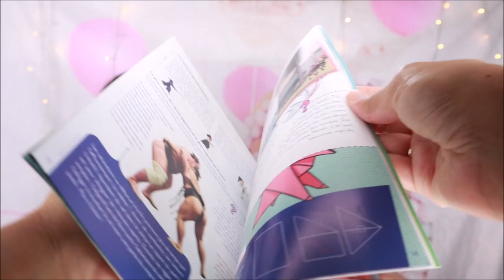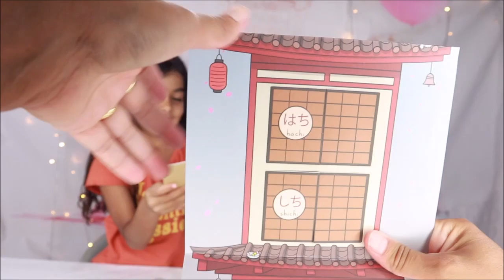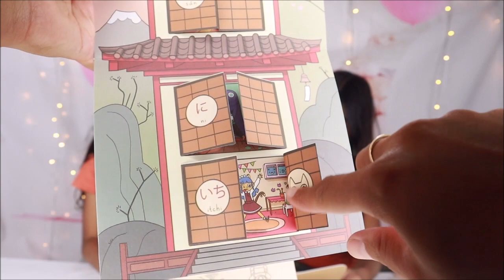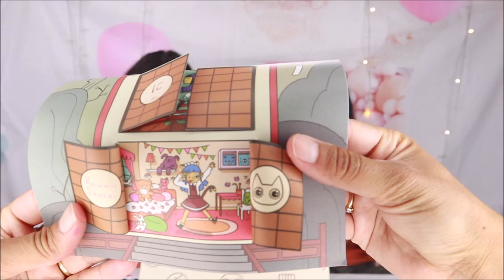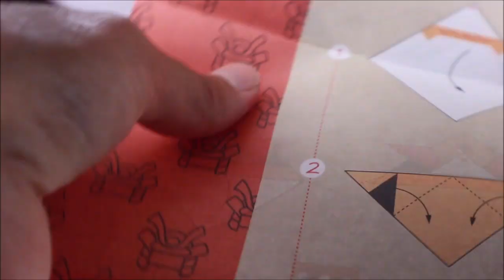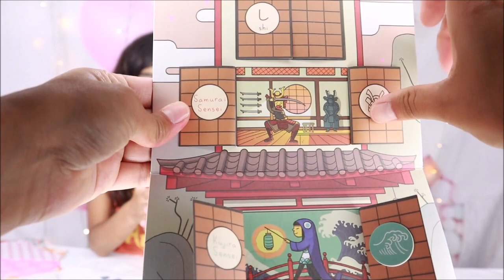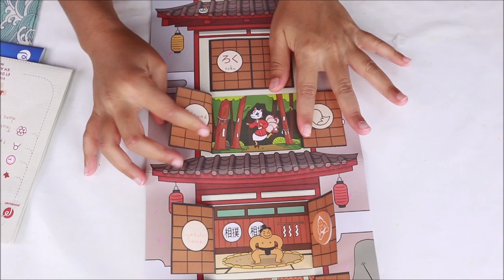PANDACRAFT : COMMENT FAIRE DE L'ORIGAMI? 😍.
✖ Coucou les wizz  on espère que vous allez bien ! !
Aujourd'hui on ce retrouve pour un voyage au japon aux pays de l'origami avec pandacraft !!

 😍😎très bonnes vacances à vous les wizz !!

😘Merci à pandacraft pour cette super activité !! 💖

Toujours dans  la joie et la bonne humeur !!! fou rire garantis !

✖On attend aussi vos commentaires les amis ...💬

✖ Evidemment on compte sur vous les WIZZ pour nous laisser un ÉNORME pouce BLEU  👍🏼 si vous avez aimé la vidéo!!💕

Bisous à tous est à très bientôt pour de nouvelles  aventures★★★